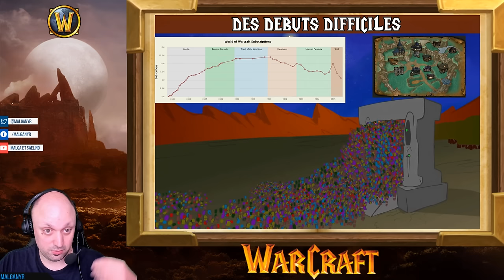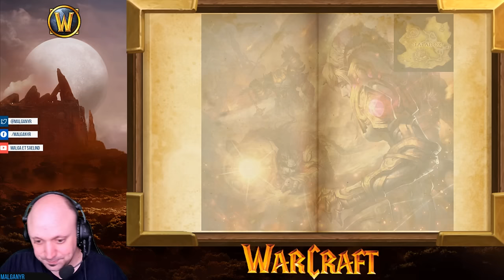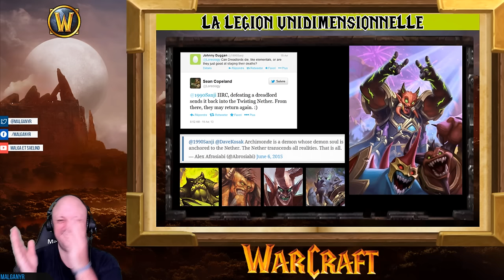WoW: Histoire de Warlords of Draenor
Sources écrites :
Christie GOLDEN, L’Ascension de la Horde (2006)
Micky NEILSON, Tout ce qui est, est vivant (2007)
Aaron ROSENBERG ; Christie GOLDEN, Au-delà de la porte des ténèbres (2008)
Chris METZEN, Matt BURNS, Robert BROOKS, World of Warcraft : Chroniques Volume 2 (2017)
Christie GOLDEN, Crimes de Guerre (2014)
Univers étendu de World of Warcraft : Warlords of Draenor, disponible gratuitement et légalement en ligne
Cet article est une copie de "The Characters of Warcraft", un article officiel de Blizzard Entertainment. Il présentait des informations sur plusieurs personnages de l'univers Warcraft. L'article original, anciennement situé ici, n'a pas survécu à la refonte du second site officiel de World of Warcraft le 26 juillet 2016.
Blizzard Entertainment, Tout l'Art de World of Warcraft : Warlords of Draenor (2014)
Quêtes et dialogues en jeu de Warlords of Draenor (2014)

Alors ? On a lu la plus longue description de la chaîne ? C'est Eva qui s'est occupé de la bibliographie et avec qui j'ai préparé cette vidéo. Ça vous intéresse ?

00:00 cinématique
04:19 Introduction et mise en contexte
08:20 WoD, enfin du vrai Warcraft
14:54 Le voyage dans le temps
23:03 Kairoz, sa vie, son oeuvre (UE)
27:29 "Retour aux origines"
49:42 Réinvention du vieux
53:02 Vous reprendrez un peu de marron
1:02:22 Vous avez les refs ?
1:07:00 Alternatif, mais pas toujours
1:16:02 "WoD, enfin du vrai Warcraft"
1:23:32 L'inspiration WW2
1:26:45 La Cacatouch
1:30:13 Ambitions démesurées
1:32:30 Contexte blizzardien
1:41:59 Partie 2
1:42:00 Mauvais départ
1:45:10 Orcs, rassemblement !
1:53:20 Riposte d'Azeroth
2:06:15 Vallée Ombrelune (Alliance)
2:18:50 Crête de Givrefeu (Horde)
2:27:59 Gorgrond
2:39:00 Talador
2:47:00 Flèches d'Arak
2:55:38 Nagrand
3:11:22 Campagne du fief
3:16:00 Fonderie rochenoire
3:21:20 Campagne légendaire
3:25:27 Patch 6.1 (patch twitter)
3:27:25 6.2 Les Flammes infernales
3:36:30 La Légion, une gangreblague
3:42:25 Cinématique de fin
3:45:16 PARTIE 3 : bilan
3:45:17 PARTIE 3 Les bons points
3:51:14 Promesses non tenues
3:53:52 Bilan des orcs
3:57:54 Bilan draenei
4:02:25 Le Safari 4 : le retour de la vengeance
4:04:15 Conséquences pour la licence + intro Légion